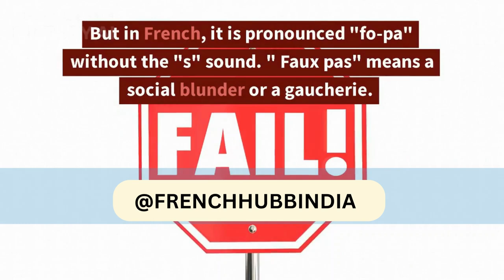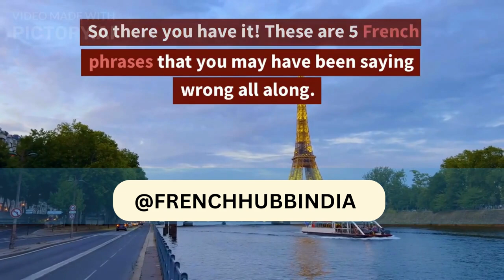"5 French Phrases You've Been Saying Wrong Your Entire Life"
In this video, we will be discussing 5 commonly used French phrases that people often mispronounce or misuse. Whether you are a native French speaker or just starting to learn the language, it's important to understand the correct pronunciation and usage of these commonly used phrases. Join us as we explore and correct these common mistakes and improve your French skills! The five phrases we will be discussing are: 1. "C'est la vie" - often mispronounced and misunderstood, we'll dive into the proper pronunciation and meaning of this popular phrase. 2. "Au revoir" - another phrase that is frequently used in the wrong context, we'll explain when and how to use it correctly. 3. "Merci beaucoup" - a phrase that is often mispronounced, we'll cover the correct way to say it and its proper usage. 4. "Bon appétit" - a phrase that is often used incorrectly, we'll explore the correct pronunciation and when to use it. 5. "Faux pas" - a phrase that is commonly used but often misused, we'll explain the proper context and definition of this popular phrase. By the end of this video, you'll have a better understanding of these commonly used French phrases and be able to use them confidently and correctly. So, let's get started and improve your French language skills today!

Learn French language Online A1,A2,B1,B2
School curriculum
*Demo class free*